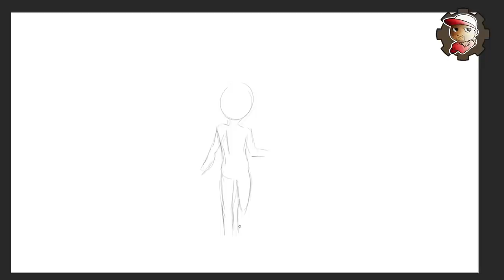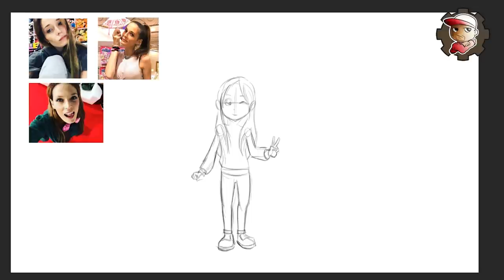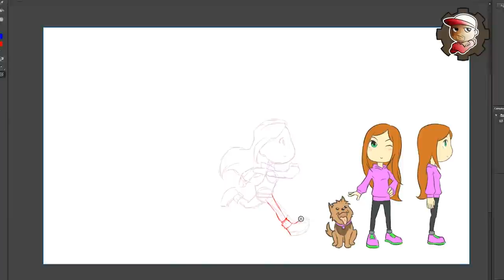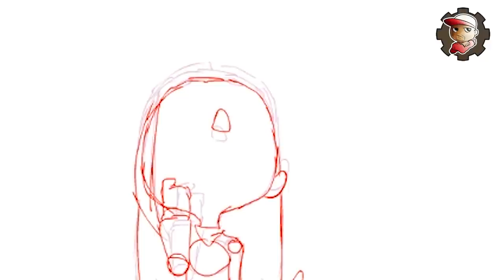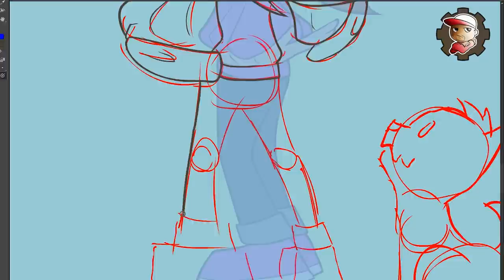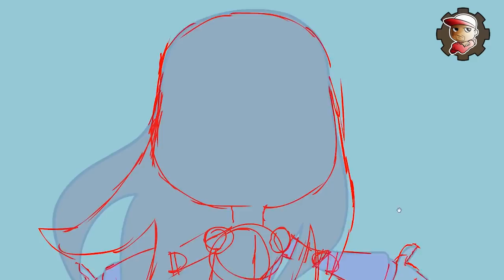Animazione INTRO per La Sabri - 1 MILIONE DI ISCRITTI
Questa è sicuramente la migliore animazione che abbia mai fatto 😊